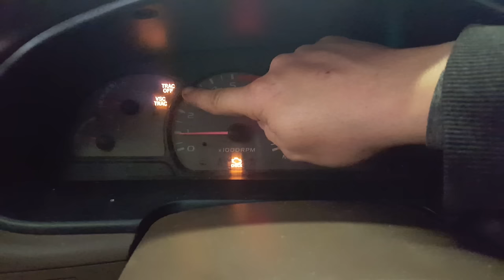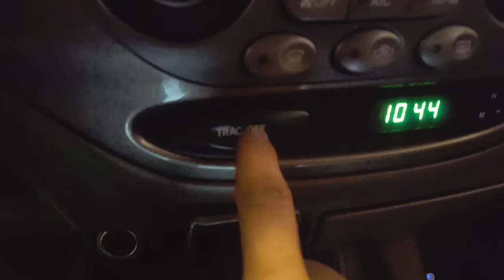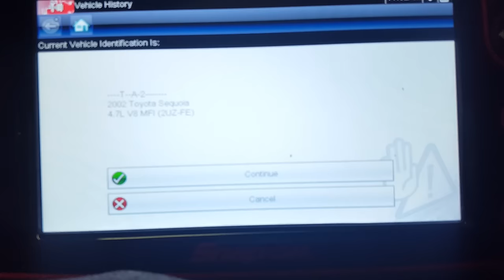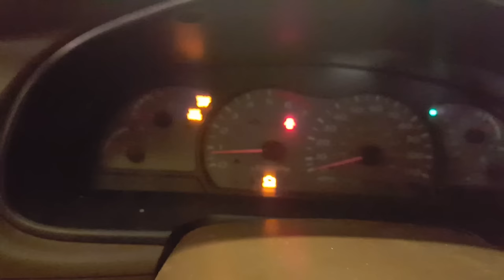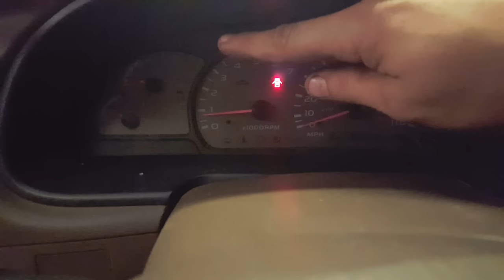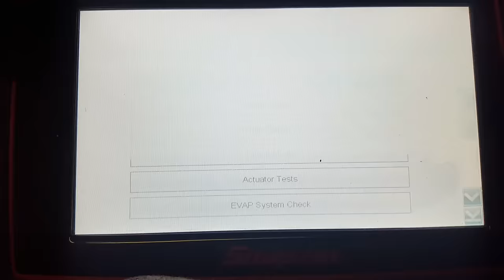LUCES DE TRACCION PROVOCADAS POR UN MISFIRE